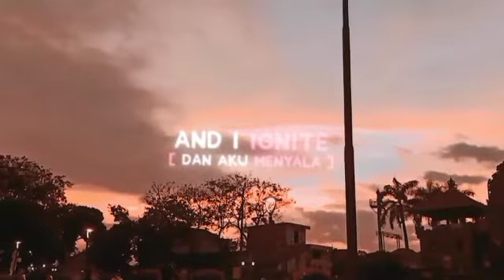STORY WA 30 DETIK LAGU BARAT||STATUS WHATSAP KEREN||STATUS WHATSAP 2021||STATUS WHATSAP TERBARU